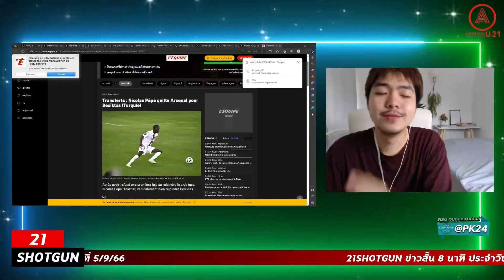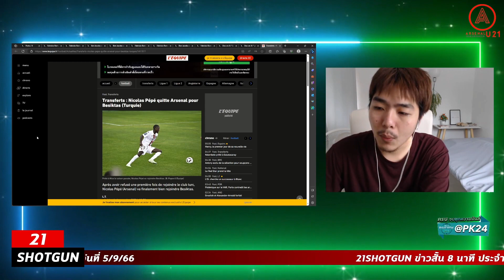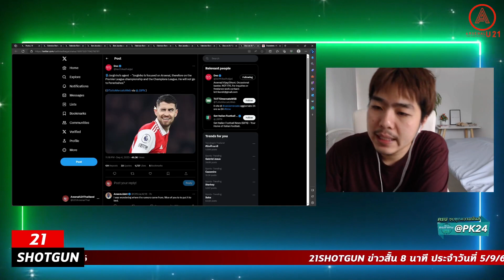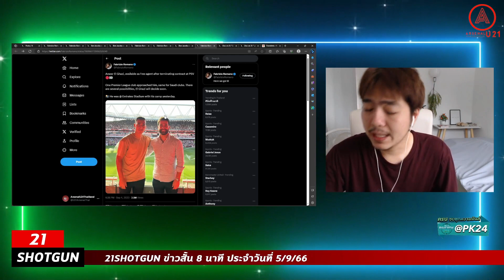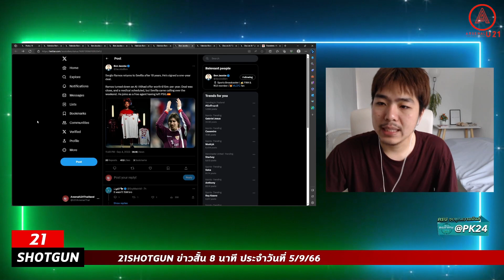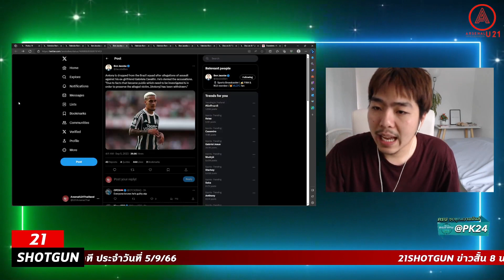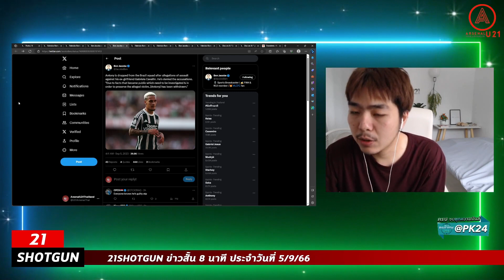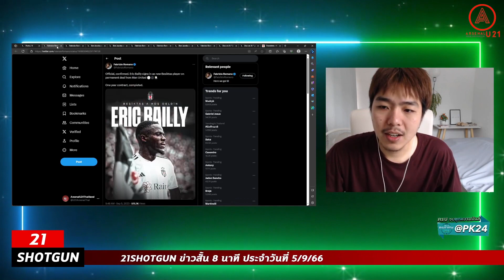เปเป้ยังย้ายทีมได้และอาร์เซน่อลอาจมีดีลลับ !!! | 21SHOTGUN ข่าวสั้น 8 นาที 5 กันยายน 2566